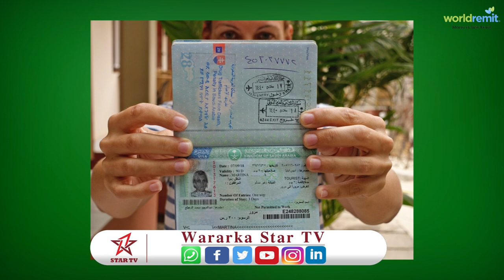Sacuudi Carabiya oo dal ku galkeeda u diiday 9 wadan oo laga helay Coronavirus